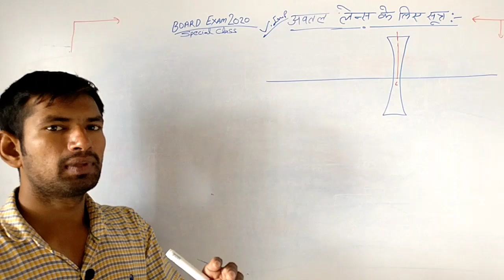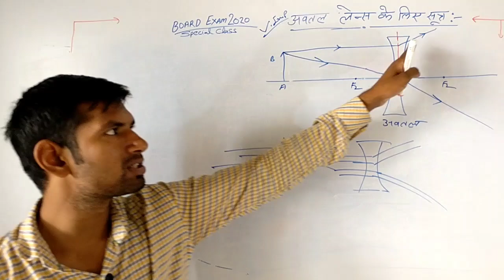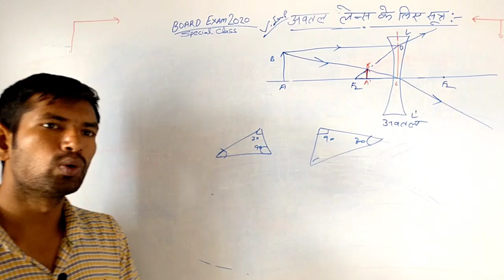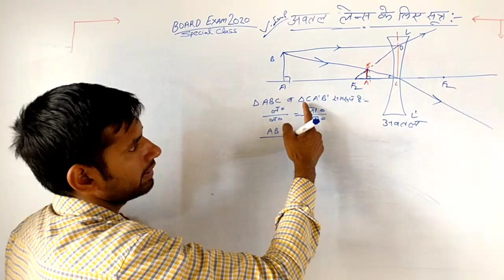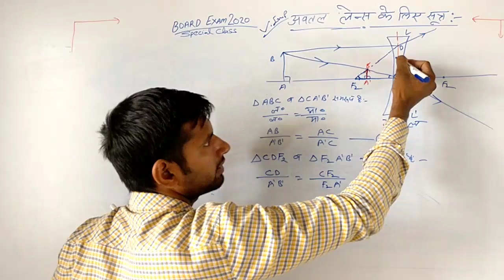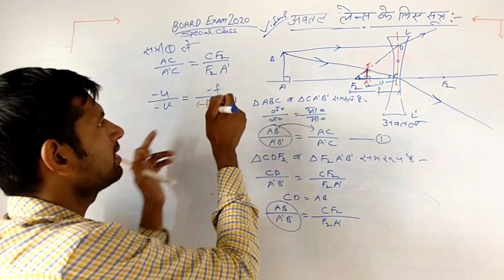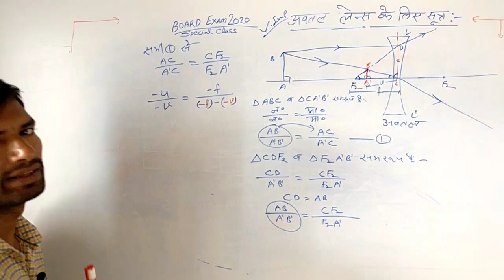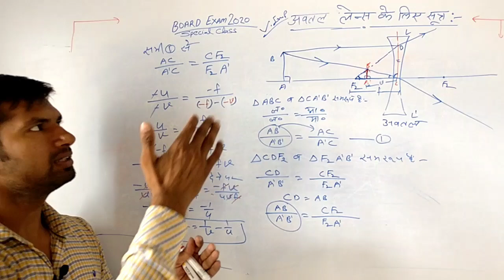अवतल लेंस के लिए सूत्र | Derive lens formula for convex lens | manoj sir khurja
✔️👉🏼बोर्ड exam2020 के लिए Physics के महत्वपूर्ण videos

for B.sc ,11th,9th, 10th 12th all competitive exams

✓for 12th, 11th, 10th class'students
अब से हम आपको PHYSICS, CHEMISTRY, MATHEMATICS की एक एक VIDEO रोज दिया करेंगे इसके साथ ही HINDI, ENGLISH की भी पूरी तैयारी करायी जायेगी!
✓MATHEMATICS की सभी EXERCISE का SOLUTIONS  मिलेगा !
✓आप सभी से अनुरोध है कि आप VIDEO को अधिक से अधिक अधिक SHARE करें और अपने मित्रों से भी SHARE कराए !